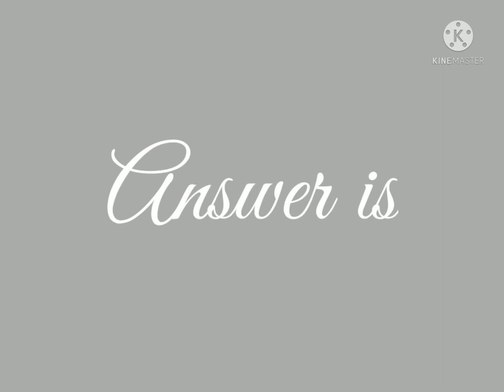Gk questions and answers update your self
About Gk
All competitive exams
Important questions
ISRO
Headquarters
Banglore
Places
Mumbai
Hyderabad
Bangalore Karnataka